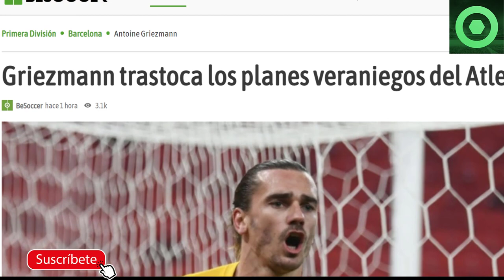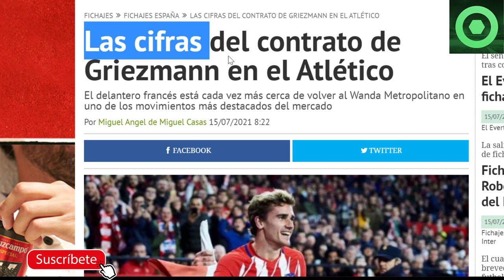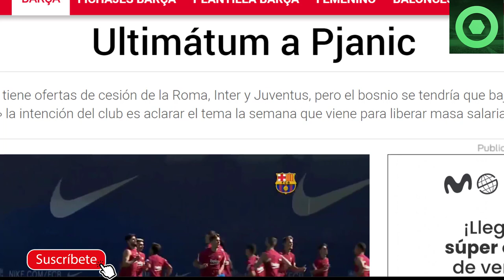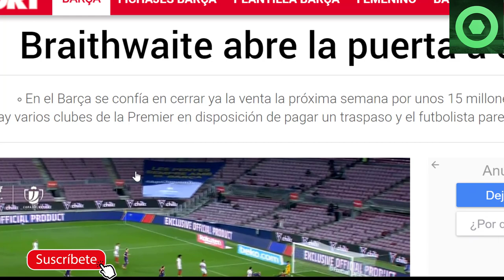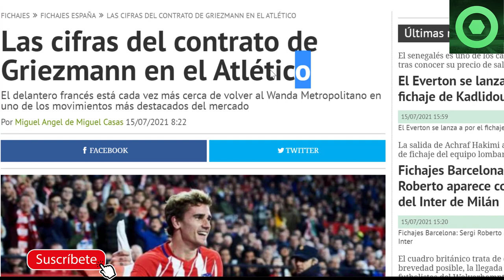🔴¡SE ACABARON las T0NT€RÍAS! O SE VA o HABRÁ CONSECUENCIAS 🟥 LAS CIFRAS de GRIEZMANN y el ATLETI 🟥